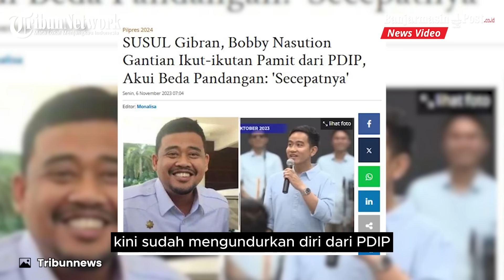Ikuti Jejak Gibran, Bobby Nasution Pamit dari PDIP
BANJARMASINPOST.CO.ID - Susul Gibran Rakabuming Raka, Bobby Nasution kini gantian pamit dari PDIP. Menantu Jokowi beralasan sudah beda pandangan.

Diketahui Gibran Rakabuming Raka kini sudah mengundurkan diri dari PDIP.

Putra Jokowi tersebut juga sudah mengembalikan KTA PDIP. (tribunnews)